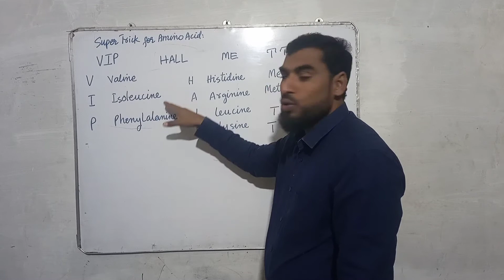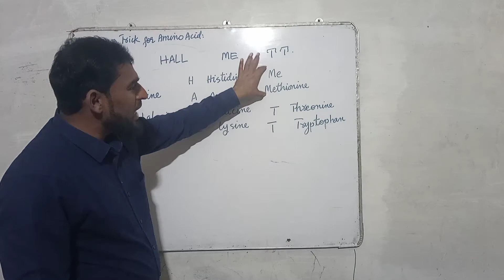SUPER TRICK | FOR AMINO ACID | Chemistry | RAJA JAWAD AHMED MIRBAHAR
"SUPER TRICK TO REMEMBER ALL D-BLOCK ELEMENTS BY RAJA JAWAD AHMED MIRBAHAR" on YouTube

 "SUPER TRICK TO REMEMBER ALL P-BLOCK ELEMENTS BY RAJA JAWAD AHMED MIRBAHAR" on YouTube

"Super Trick for ELECTRONIC CONFIGURATION BY RAJA JAWAD AHMED MIRBAHAR" on YouTube

"SUPER COOL TRICK TO REMEMBER PERIODIC TABLE BY RAJA JAWAD AHMED MIRBAHAR" on YouTube